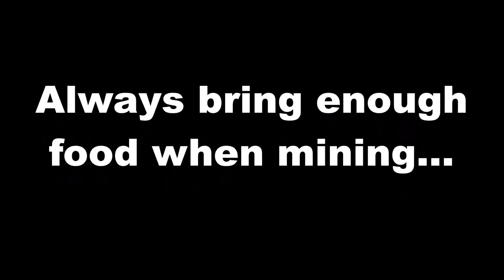Will I Find Diamonds?! - Ep.7 - Minecraft 1.9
Like the video if you enjoyed, it helps a lot